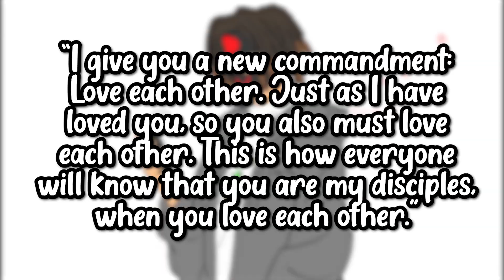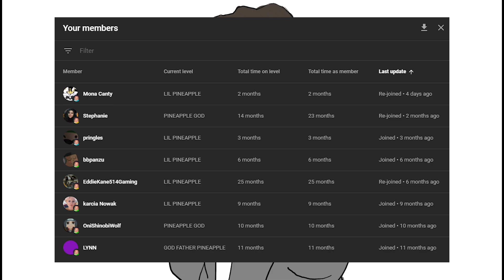MICKEY NEEDS HELP! [Mickey Mouse Craziness Injection Friday Night Funkin]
A silent night, with a mouse that has nothing to lose and with a random dude that wants to rap battle.
Welcome to FNF: Craziness Injection. Another Suicide Mouse.avi mod? YEAH! But, we're not making a mod of the most famous version (Gorix one), we are making the mod about Randy Hilson's version.

Mod Creators for VS Mickey Mouse Craziness Injection below